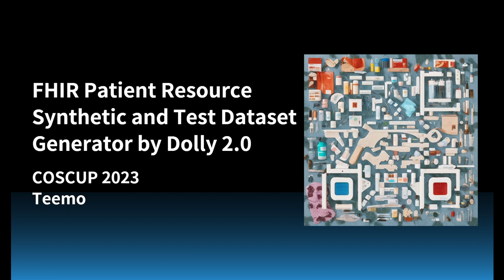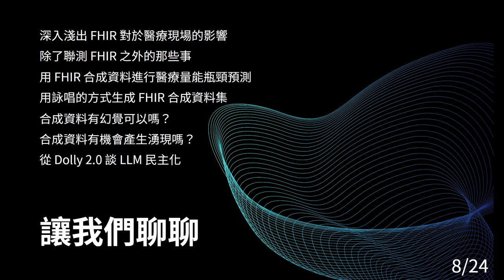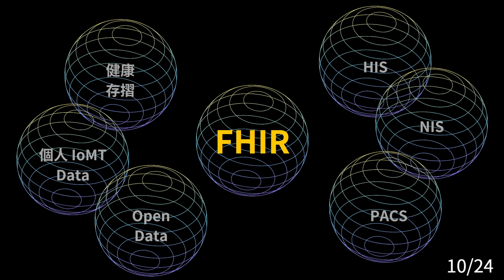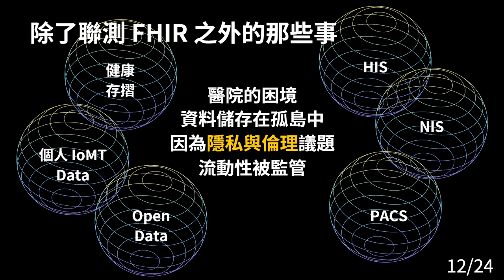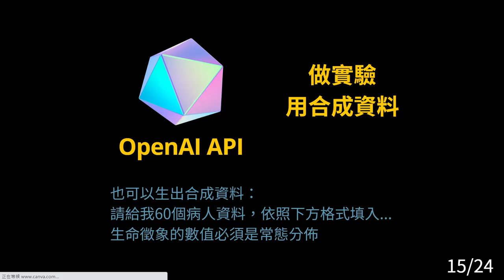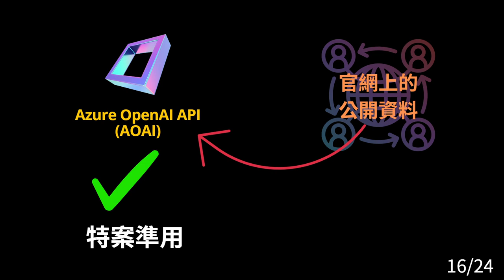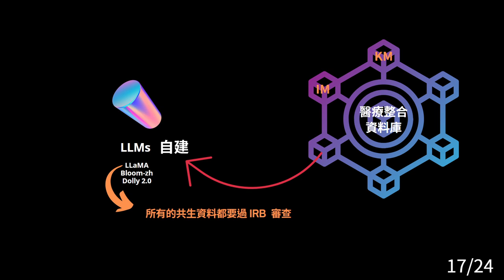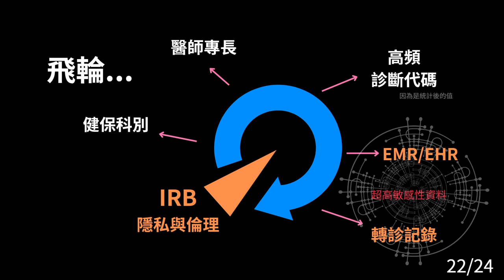FHIR Patient Resource Synthetic and Test Dataset Generator by Dolly 2.0